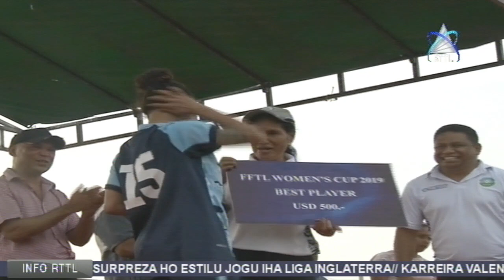Mizela Nogueira Mellor Guarda Rede Feto Ne’ebé Ídolo No Inspiradu Hosi Rui Patrício